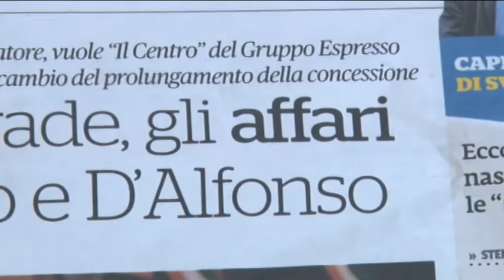Acerbo: "C'è silenzio sul conflitto d'interessi Toto-D'Alfonso"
Rifondazione comunista lancia l'allarme, rischio conflitto di interessi per l'Abruzzo, le accuse sono rivolte all'imprenditore Carlo Toto e del suo interessamento nell'acquisto di un quotidiano regionale. La notizia finisce sulle pagine del fatto Quotidiano.